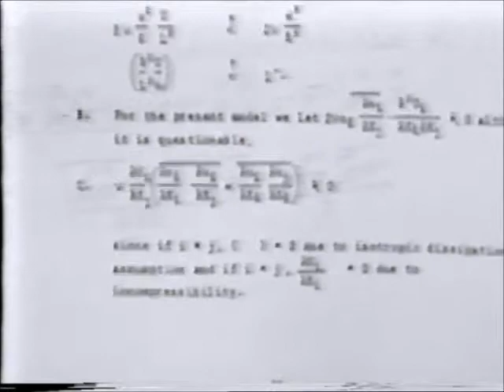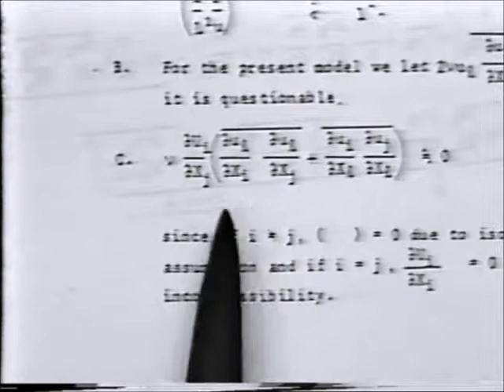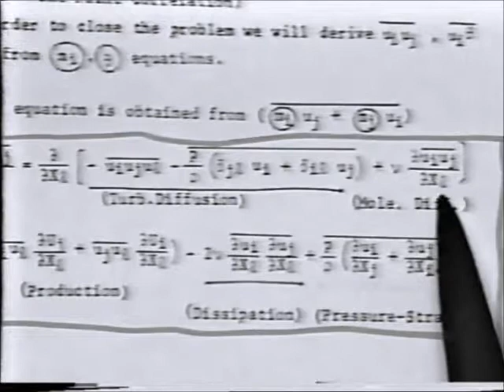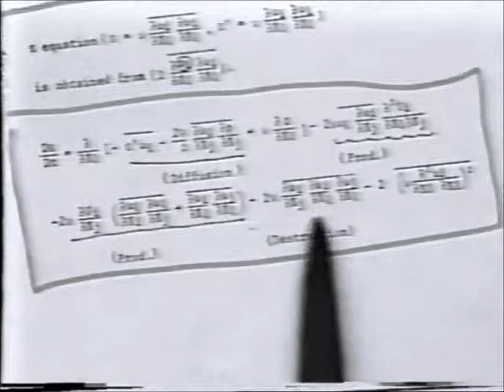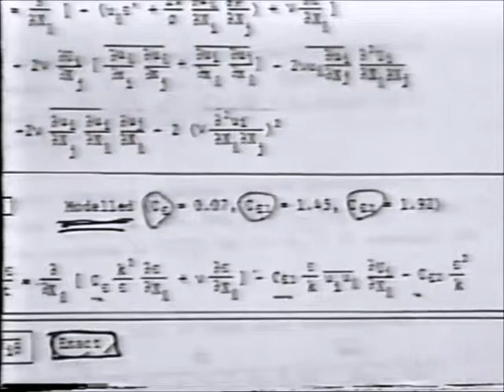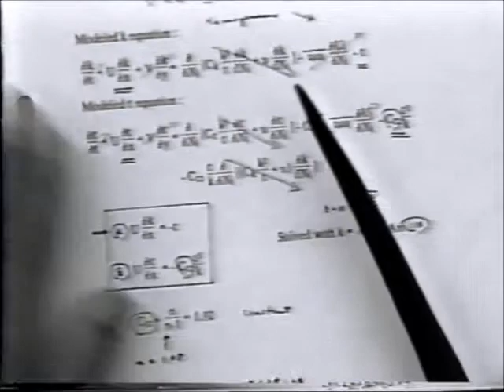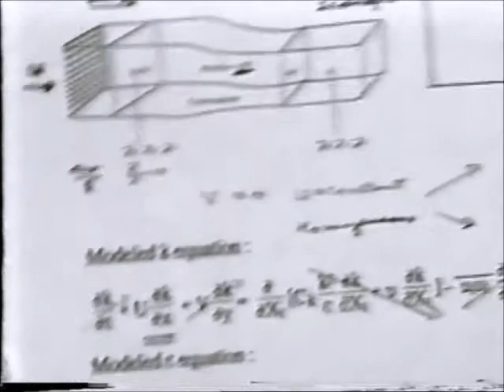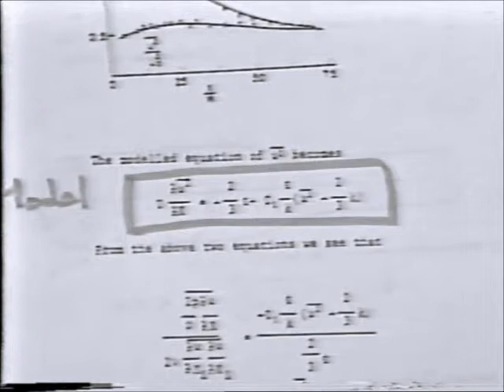Turbulent Flows Lecture 16